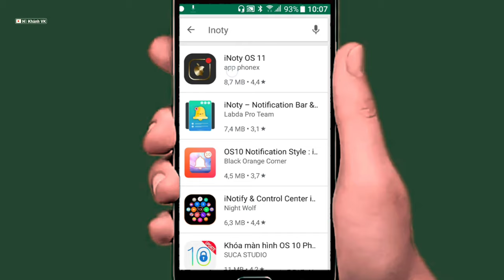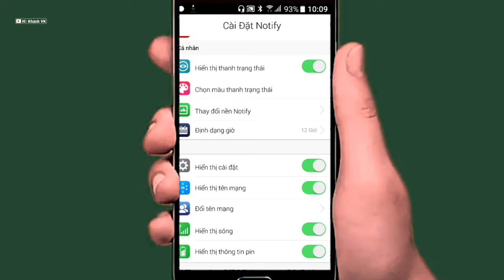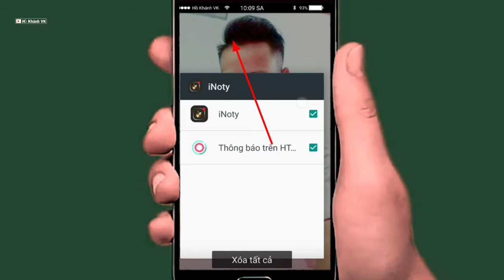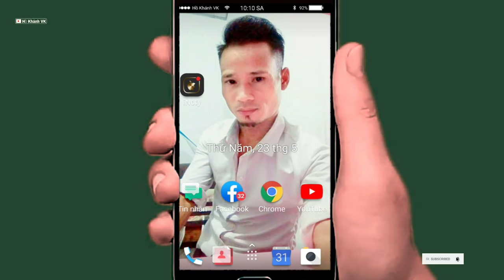Cách đổi tên logo nhà mạng trên điện thoại android với phần mềm iNoty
Cách đổi tên nhà mạng cực hay trên điện thoại Android
iNoty Đối với hệ điều hành 11 Phong cách
iNoty Đối với hệ điều hành 11 Style, Bạn không cần phải làm bất cứ điều gì khác để nâng cấp Notification Bar của điện thoại Android của bạn để hệ điều hành 11 như Phone 8, chỉ cần cài đặt iNoty OS 11 sau đó chúng tôi sẽ mang tất cả mọi thứ IOS11 cho điện thoại của bạn 8

Thiết kế của 8S Điện thoại rất đẹp, chất lượng cao nhưng đơn giản, dễ sử dụng Và Inoty sidebar không phải là trong số này. iNoty thanh hiển thị tất cả thông tin về bạn (lịch, thời gian, thời tiết, âm nhạc chơi và kiểm soát ứng dụng khác). Với Inoty bạn có thể kiểm soát mọi thứ rất nhanh, kiểm tra tất cả mọi thứ về điện thoại của bạn và bạn sẽ không hối tiếc sử dụng Inoty này

iNoty Đối với hệ điều hành 12 Style là sự kết hợp hoàn hảo của inoty (khóa thông báo màn hình của IOS11, ilauncher) và iControl (Control Panel OS11 điện thoại chủ đề). Bạn sẽ có kinh nghiệm để được sử dụng OS11 với inoty

Với ứng dụng os iNoty, bạn sẽ nhận được mát trung tâm thông báo OS11 để làm cho điện thoại Android của bạn trông giống như điện thoại, trung tâm thông báo sẽ có điện thoại chủ đề
Panpage Facebook :

Bản quền video bởi : Hồ Khánh VK